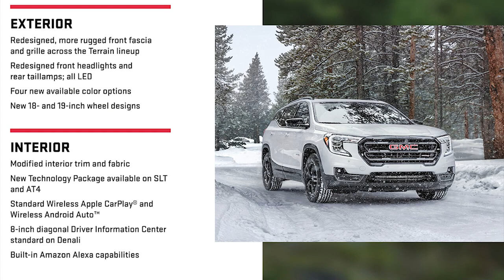2022 GMC Terrain Updated // Rugged New AT4 & Denali // Interior & Exterior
New GMC Terrain 2022 with Updated Looks video and description.
Refreshed 2022 GMC Terrain Completes AT4 Family with Bold Styling and Updated Technology.
GMC fulfills its promise to bring an AT4 variant to every model with the introduction of the first-ever 2022 GMC Terrain AT4. Also appearing this model year is a refreshed and modernized Denali that positions Terrain for continued success in a highly-competitive segment.